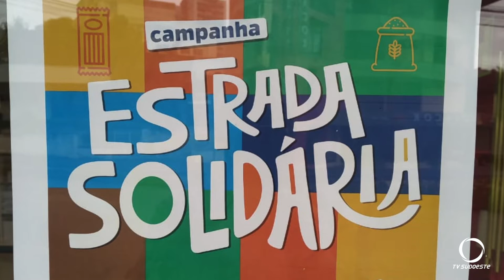PRF desenvolve campanha que visa arrecadar alimentos